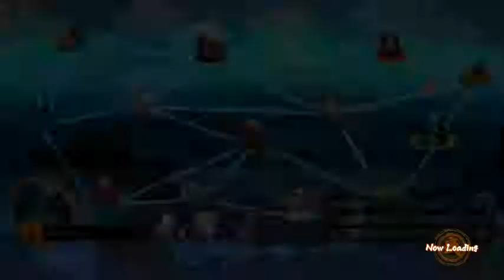DragonBall FighterZ Hero Arc!!!! part 5 - ICG Plys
Hey guys this is Sonic2k11 of Infamous Corner with the first arc to Dragon Ball Fighterz.